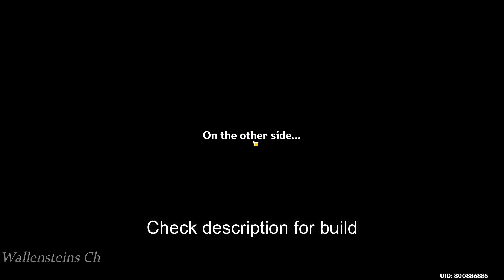MIKO EULA: "SEDUCTIVE VENGEANCE" | 12-1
EULA C0 | R1 WGS
4 Set Pale Flame
Yae C0 | R5 The Widsith
4 Set Emblem
Raiden C3 | R1 Engulfing
4 Set Emblem
Jean C1 | R3 Favonius Sword
4 Set VV

👉More Details for all Characters in my Discord Server
Wallensteins Ch

Music I used:
🎵 Dance of Aphros by HOYO-MiX

Give me a Comment on what your thought about my video it does help me to improve what kind of viewers want's from my videos and don't forget to subscribe for other content.